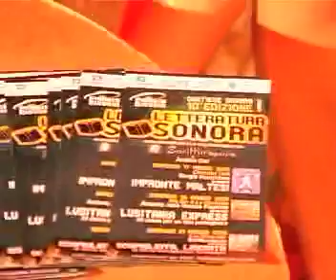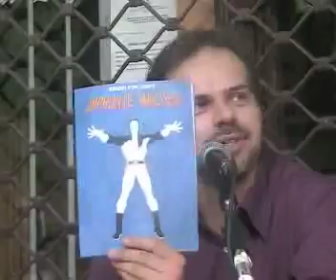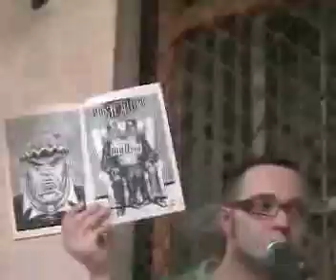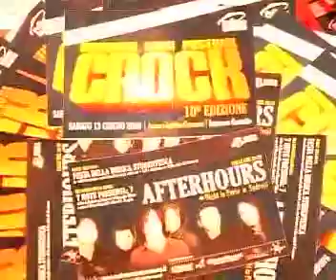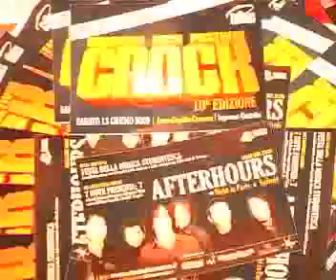CM C Tv Terza Puntata|part1